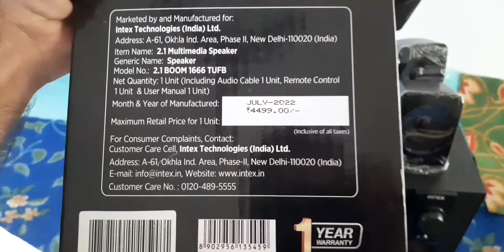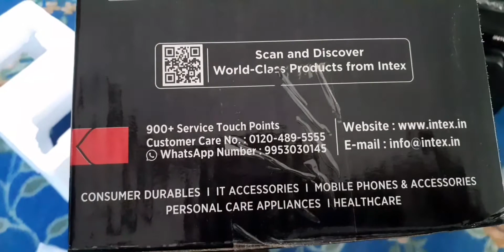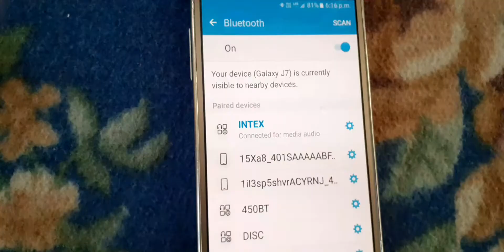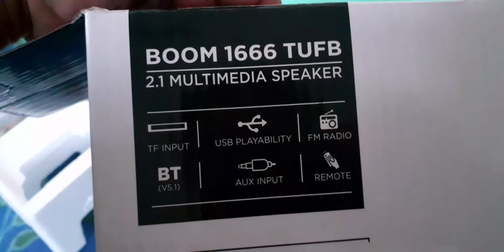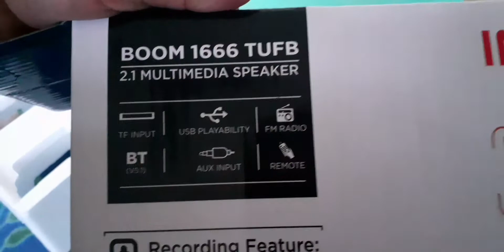799_unboxing intex 2.1 Home theatre bluetooth_new launch_sound unbelievable_intex boom_ deep bass.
in this we are going to unbox intex boom.2.1 home theatre ..watch this video lets do unboxing,